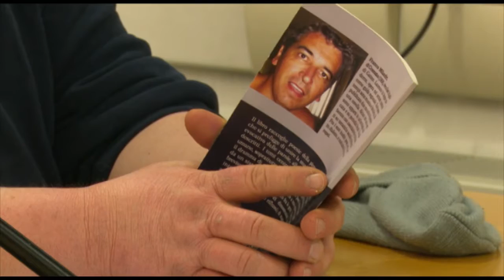GATTEO: La poesia di Franco Milandri | VIDEO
Presentata alla biblioteca Ceccarelli di Gatteo, l'ultima fatica del poeta Franco Milandri, " Saggi dai flussi".Il libro raccoglie poesie della piena maturità dell’autore, che si prefigge di unire la musicalità della lingua, al valore evocativo delle parole, alla rapida pennellata dei paesaggi descritti. I temi centrali sono il rammarico per le tragedie umane e l’incontro fra le genti. “Saggi” è qui da intendersi nel senso di dimostrazioni, insegnamenti appresi “dai flussi” (e riflussi) di stagioni, persone, ideali.